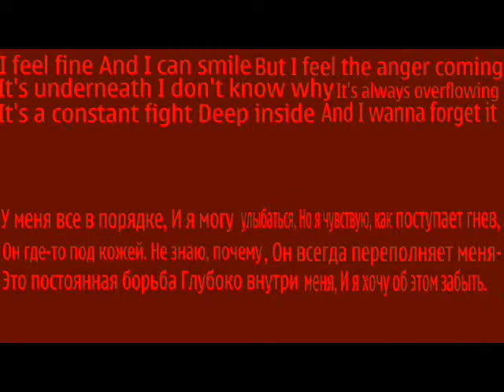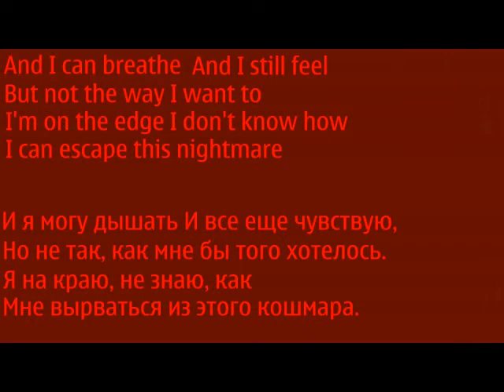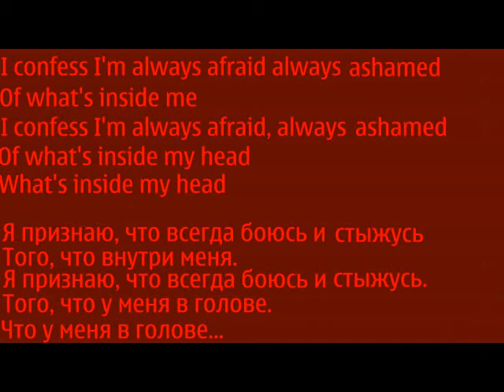Red Confession Перевод песни